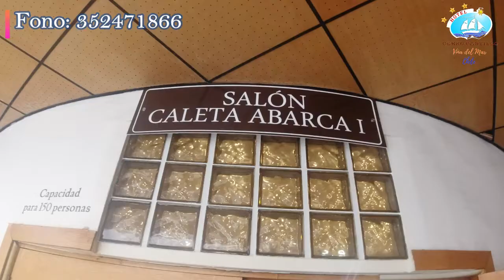HOTEL CERRO CASTILLO VIÑA DEL MAR CHILE